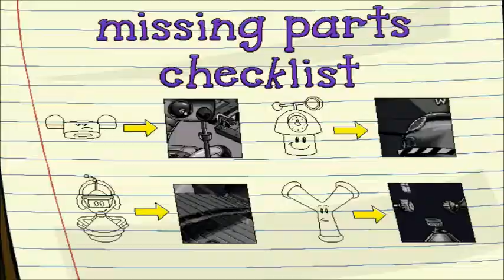Pajama Sam 2 (Path 1) Part 1: in which Arty prank calls a lot of people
Welcome to Pajama Sam 2! This time, Pajama Sam must overcome his fear of Thunderstorms by visiting the World Wide Weather co. to put a stop to them forever. Unfortunately, Sam cannot resist making some prank phone calls first!

Path 1 includes:
Wingnut in the water container
Y pipe in the locker
Velo in the bathroom
Snow inspector on the roof